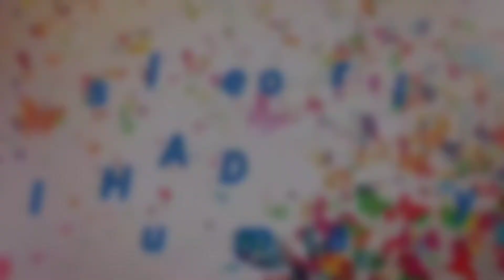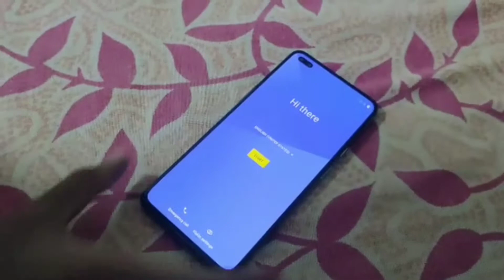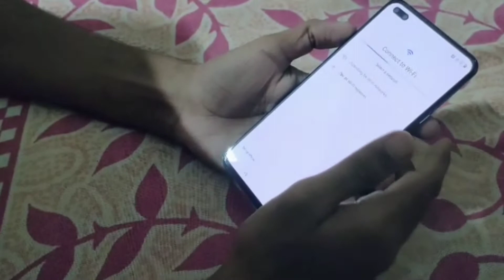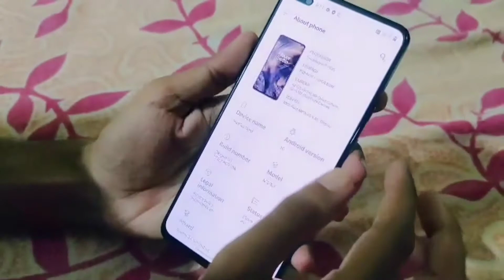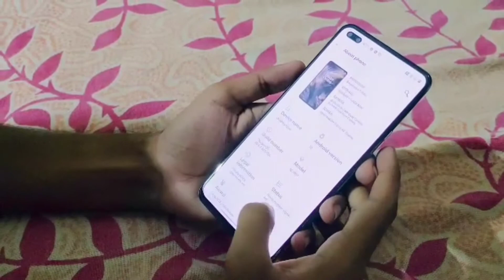One plus NORD Unboxing in Malayalam | Allus Home Diary